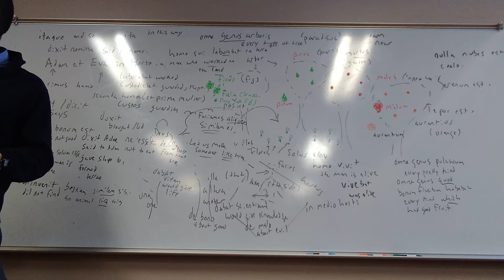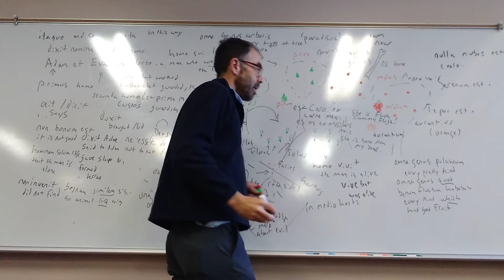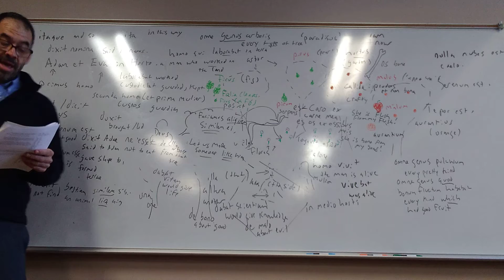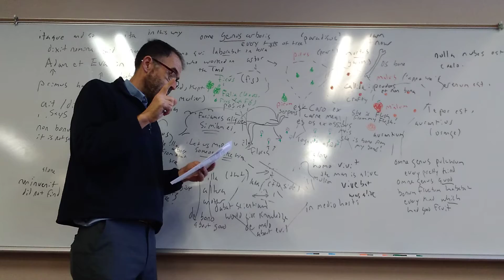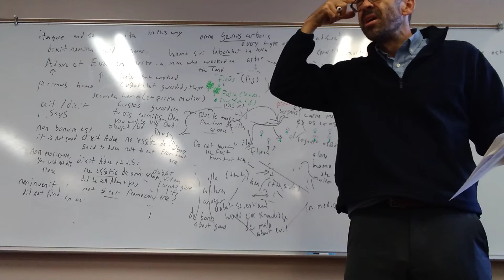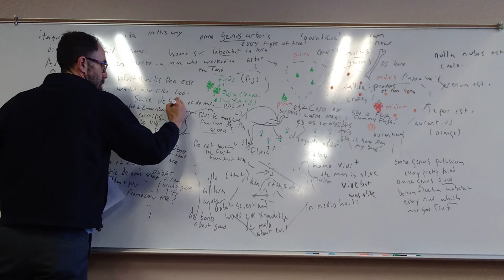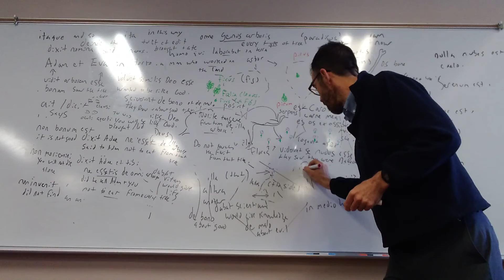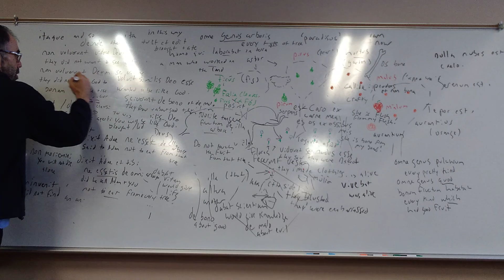37 Adam et Eva 02